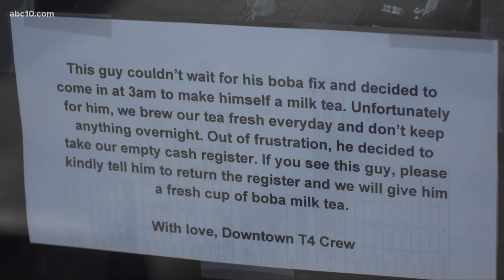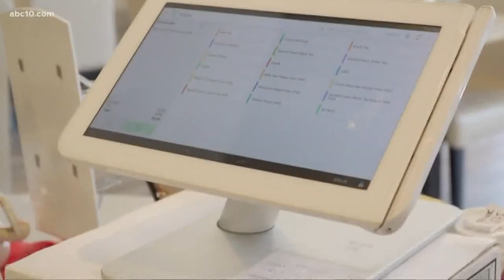Sacramento business owner 'offers' boba tea in exchange for stolen cash register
Andy Leung, owner of T4 Tea For You, a boba tea shop in Sacramento, still has a carefree spirit and a sense of humor even after his store was burglarized. Even with a smashed window and stolen (empty) cash register, Leung says he's "offering" the crook a free boba tea if he brings back the stolen goods.